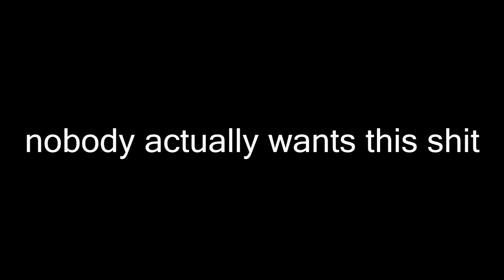Metal Gear Offline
Metal Gear Online? More like Metal Gear OFFLINE. PAHAHAHAHA